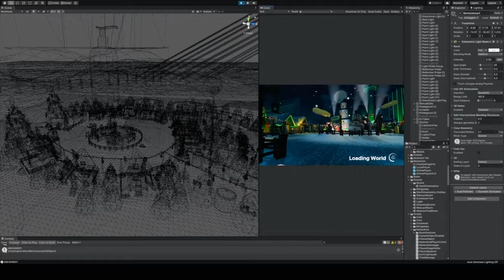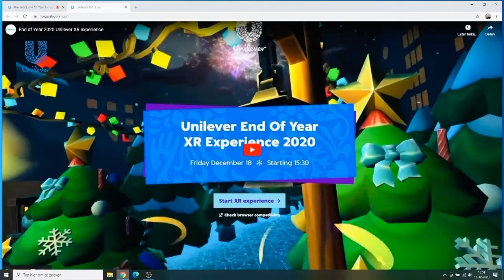Aftermovie Unilever End of Year 2020 XR Party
The special Unilever End of Year 2020 XR Party aftermovie. Together with all invited Unilever attendees in a virtual world enjoying the last weeks of 2020 and looking forward to an amazing 2021.

Unilever speakers for this event:
Hanneke Faber (President Food & Refreshments), Harry Brouwer (EVP Unilever Food Solutions), Robbert Makkink (VP Unilever BPC Europe), Willem Brandt (VP Unilever Home Care Europe), DJ Kwambo with live (XRmas)music.

In the virtual XRmas world you could enjoy: Hot tea Lipton, Ben&Jerry's icecream, Vegetarian Butcher sausages, Ola Magnum curling space, Raketje game, Unilever Quiz game, Run like Crazy Unilever special event, Lifebuoy webcam rooms, Lipton Cocktails, Zwitsal Hottubs and the Unix Iceskating Area.